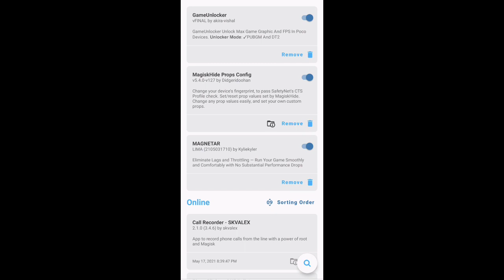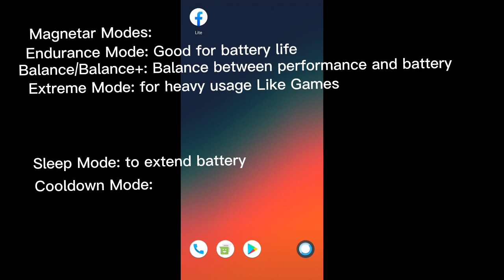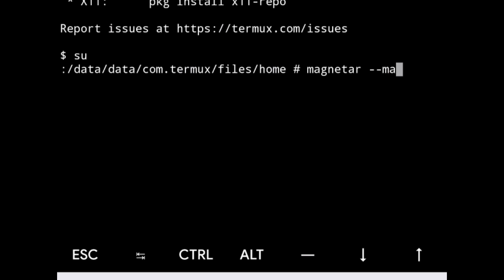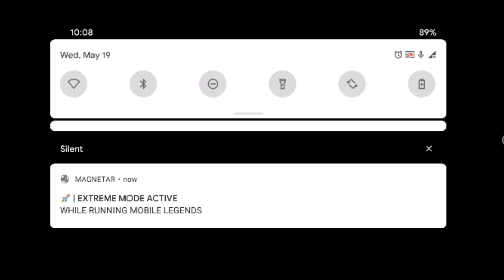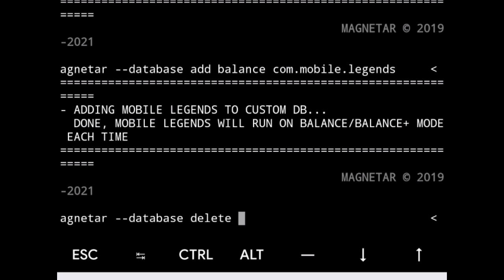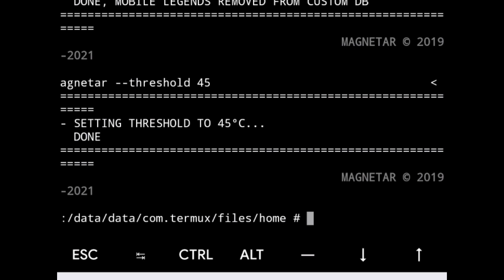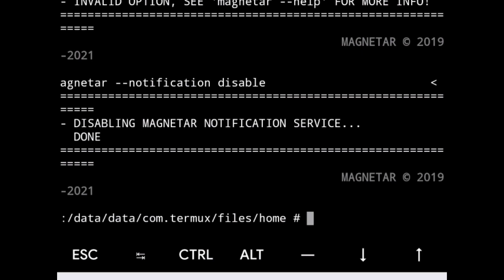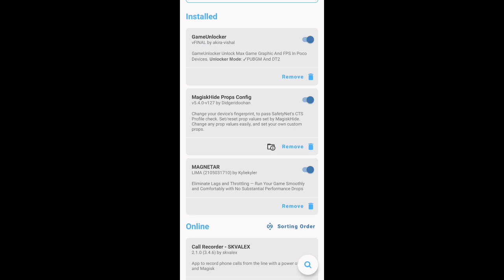How to use Magnetar in any rooted phone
command:
su
magnetar
  --backup
  --database
  --log
  --mode
  --notification
  --thermal
  --threshold
magnetar --manual (for more info)

**please choose the magnetar version that works with you, thanks